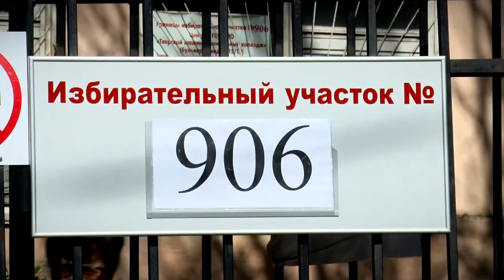Губернатор Игорь Руденя принял участие в голосовании по поправкам в Конституцию РФ